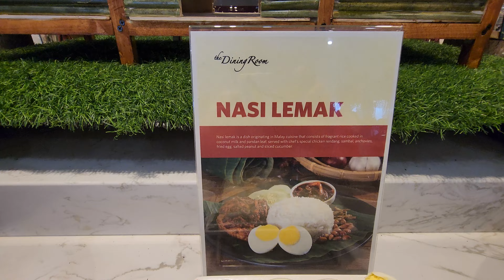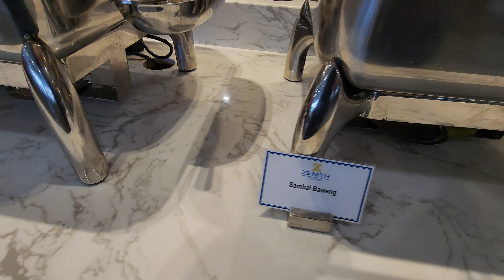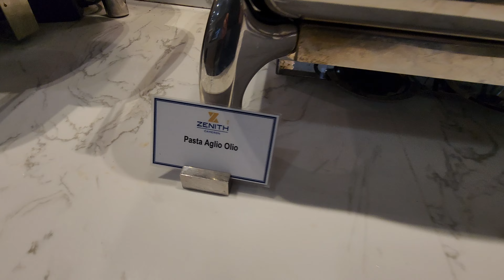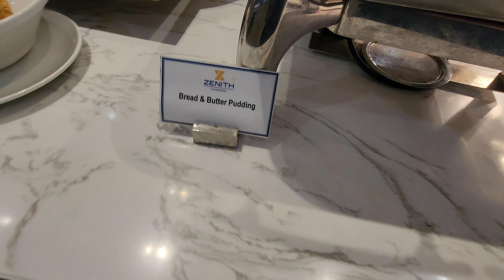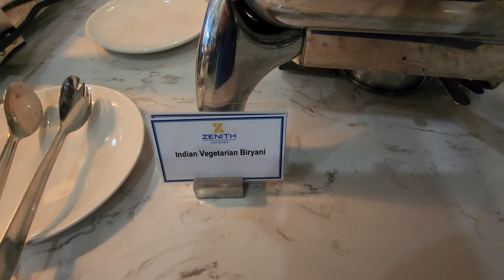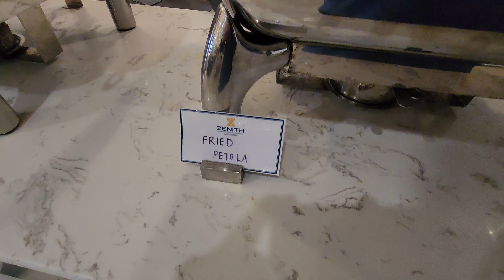Fabulous Buffet Breakfast Zenith Hotel Cameron Tanah Rata Cameron Highlands Pahang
The Dining Room serves a delicious buffet breakfast with a really good mix of Asian and Western. The Western food taste is really good.